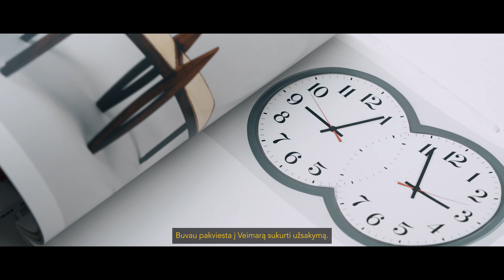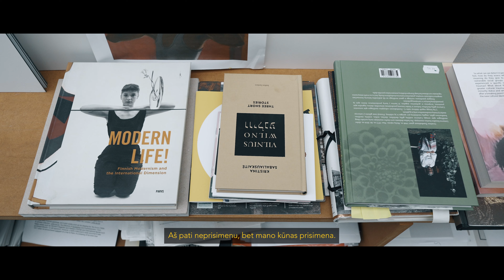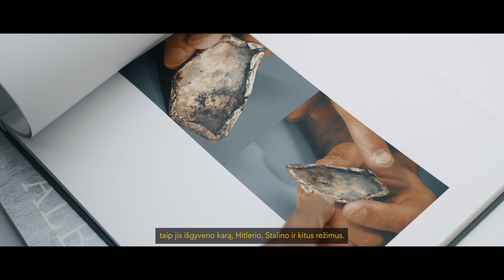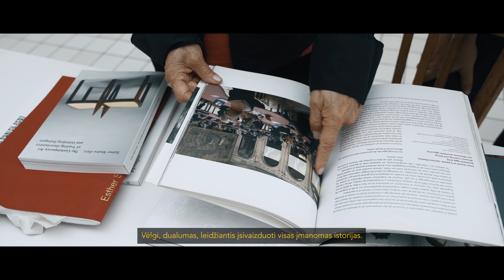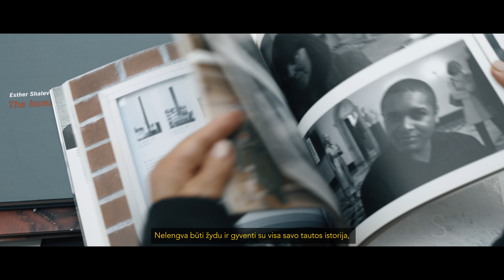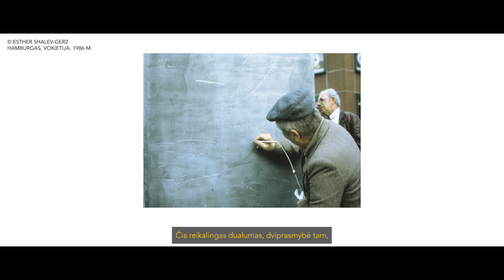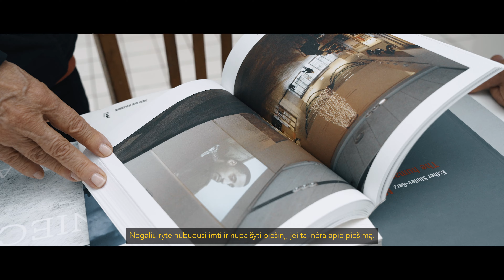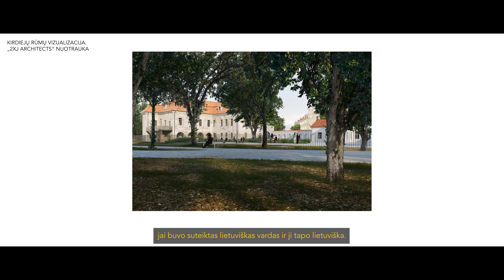Esther Shalev Gerz. Prabilti pasauliui – kūrėjai iš Šiaurės Jeruzalės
Rūpindamiesi istorine atmintimi, dažniau žvelgiame į praeitį, stengiamės nepamiršti ankstesnių amžių aktyvistų, kūrėjų, jų darbų. Todėl tai, kas kuriama šiandien, bendrame istorijos paveiksle tarsi išblunka. Garsi prancūzų skulptorė, fotografė, vaizdo instaliacijų ir viešosios erdvės kūrėja ESTHER SHALEV-GERZ sako, kad jau pramoko susidraugauti su dabartimi. Lietuviškų šaknų turinti menininkė savo darbais ir kitus kviečia būti čia ir dabar.

Kūrybinė komanda: Donatas Pūslys, Kostas Kajėnas, Ugnė Gavelytė, Lukas Karčiauskas.

 Projektą iš dalies finansuoja Lietuvos Respublikos Vyriausybės kanceliarija.